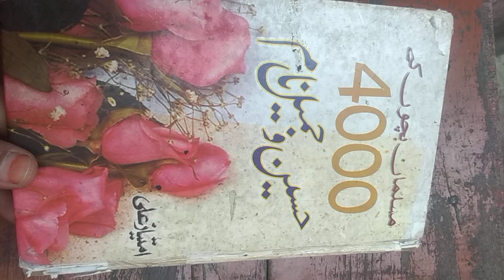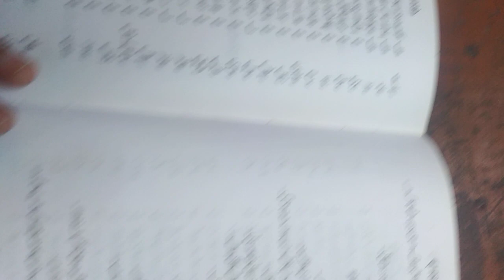ra se boys ka islamic name mani ke sath